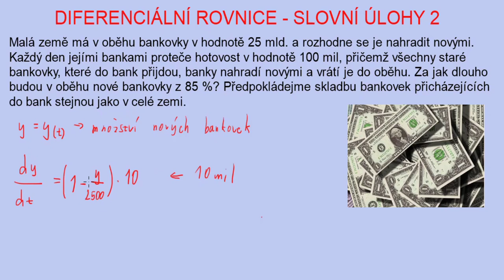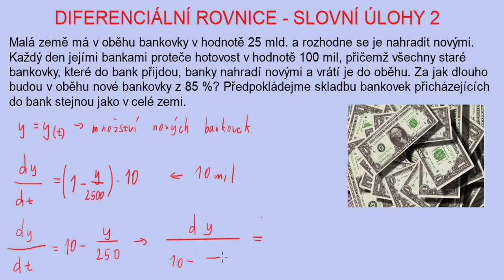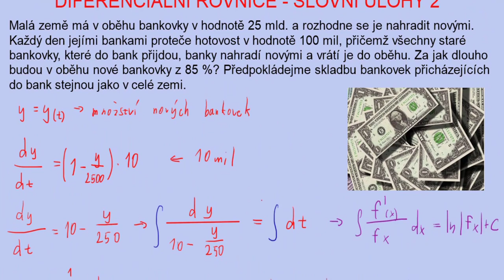Slovní úlohy - výměna bankovek ve státě | 5/12 Diferenciální rovnice | Matematika | Onlineschool.cz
Toto video o slovních úlohách/diferenciálních rovnicích se věnuje situaci, kdy se banky rozhodnou vyměnit staré bankovk za nové tím, že veškeré staré bankovky, které příjdou do bank, vymění za nové a okamžitě je pošlou do oběhu vyměněné za nové. S tím jak se snižuje množství starých bankovek v oběhu ale také klesá rychlost jejich výměny.

Pokud si potřebuješ spočítat další příklady na diferenciální rovnice prvního řádu (separace proměnných, variace konstant, Y/X a další metody řešení) a homogenní diferenciální rovnice vyšších řádů s konstantními koecienty, tak sbírku řešených příkladů najdeš zde

Pro procvičenní těžkých nehomogenních rovnic vyšší řádů a soustav diferenciláních rovnic řešených Eulerovou metodou mám pro tebe sbírku řešených přkladů zde

Jako inspiraci pro toto video jsem použil tuto výbornou diplomovou práci, která je plná dalších příkladů na diferenciální rovnice.